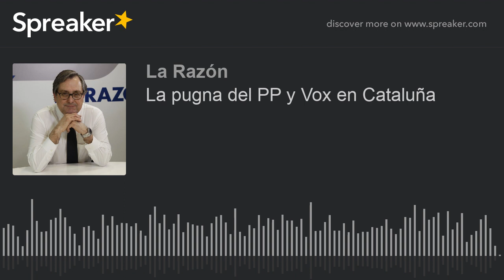La pugna del PP y Vox en Cataluña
Un aspecto muy interesante de estas elecciones está en comprobar si Vox adelanta al PP provocando una gran alegría en Abascal, pero sobre todo en La Moncloa. Las encuestas muestran una caída espectacular de Ciudadanos que obtendría poco más de diez diputados.